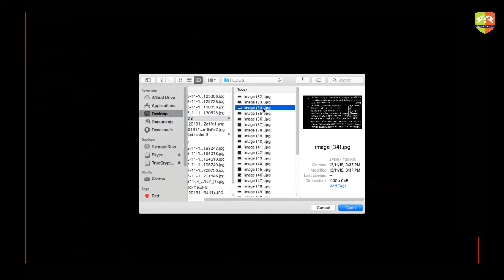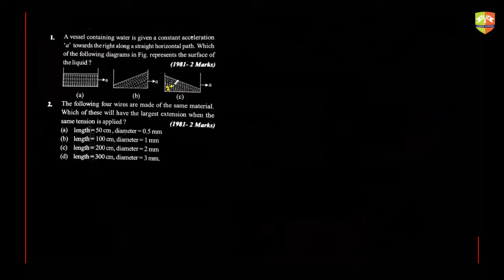Fluids Previous Year JEE Qs 2